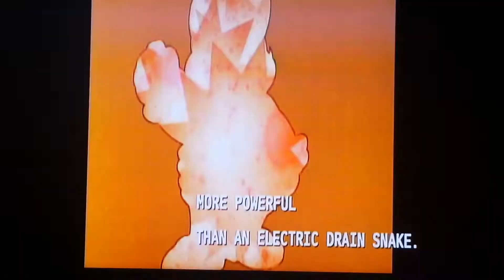CUZ GAMERS Watch Koopa Pirates- Stupid Parrot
arg me matie we be watch'n this great show so enjoy